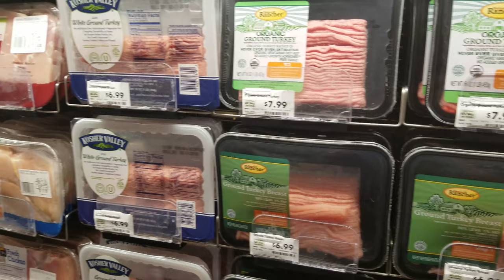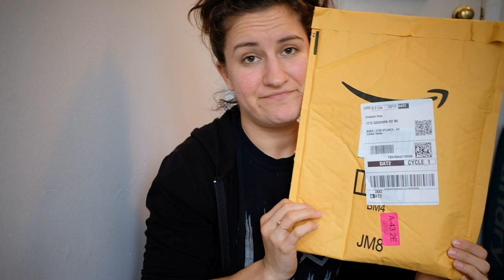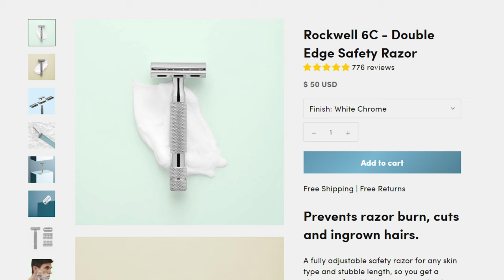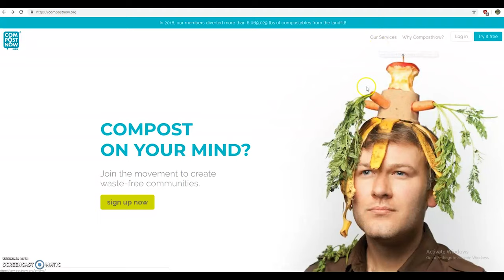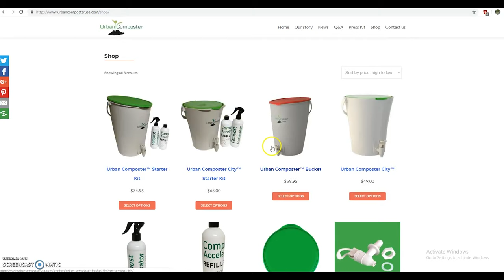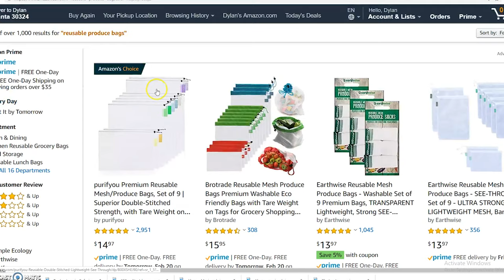I Tried to Live PLASTIC FREE for 30 days in 2019 Part 4 | Plastic Free Living | Zero Waste Lifestyle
In this video I will update you all on Week 2 of my plastic-free challenge.

What I used to shoot & edit this video:
Movo VXR10 Microphone

Thanks to Dylan Benefield, as always, for helping me with touching up my editing and helping shoot some of my videos!